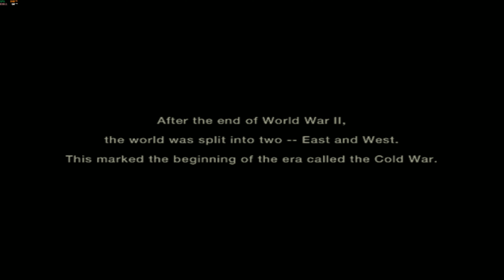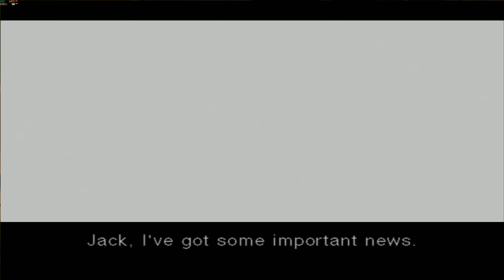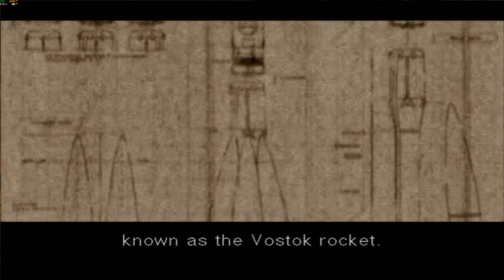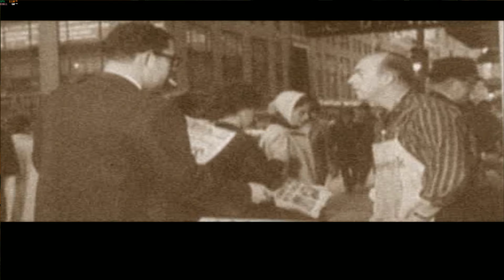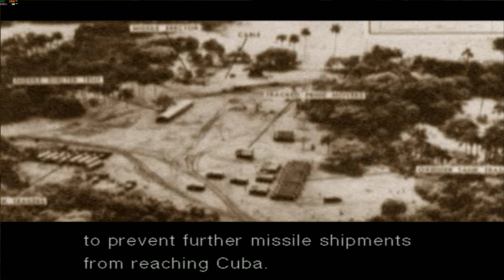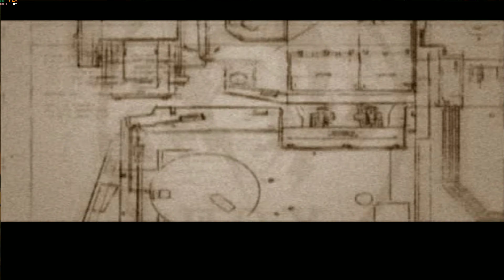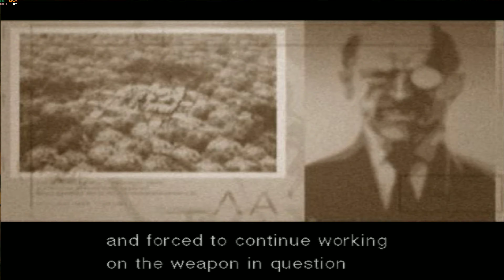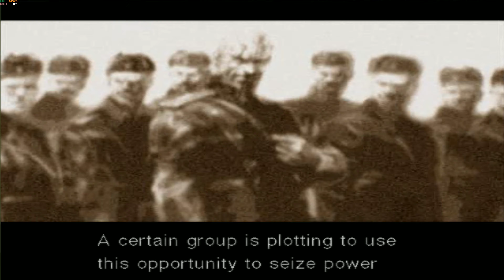METAL GEAR SOLID 3 - 4K 60fps - PS2 emulator PCSX2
Playing METAL GEAR SOLID 3 in 4K 60fps using PS2 emulator PCSX2 with RTX 2080ti, 8x internal resolution.

* Make up to 3 of your PR links approved in comments, and pinned on top *